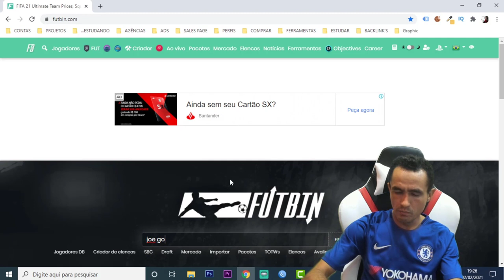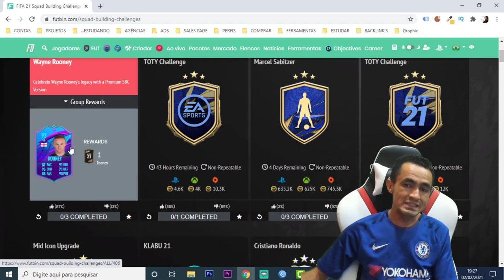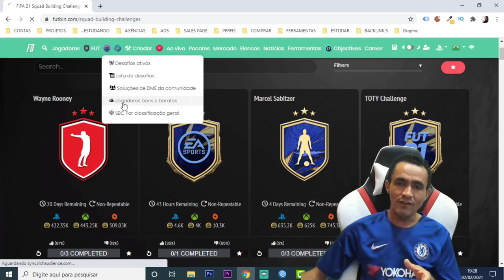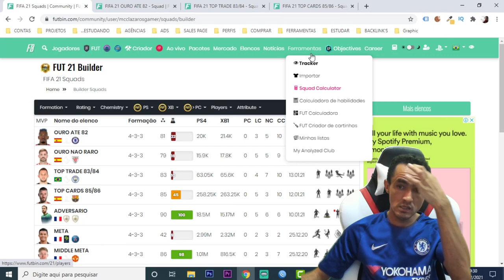FIFA 21 💥 LUCRAMOS 3 MILHÕES DE COINS EM 72H🎮❗